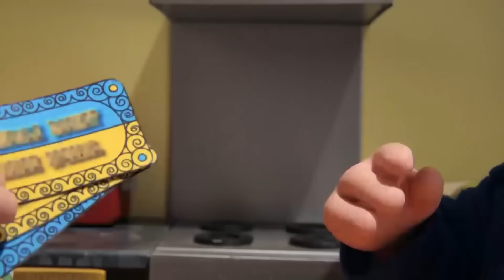Postman Pat | Seaside Special | Postman Pat Full Episodes🌤 🌞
Follow us for all the latest Postman Pat news!